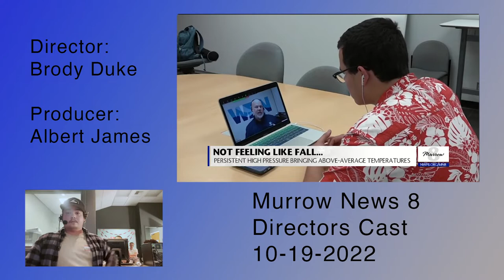MN8 Directors Cast October 19th, 2022